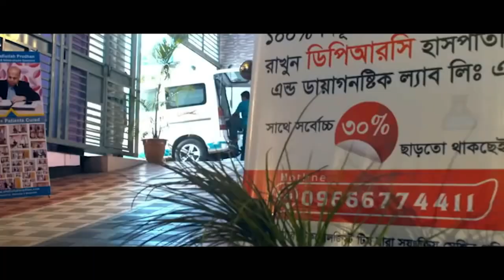মেরুদন্ড,কোমর,ঘাড়ে প্রচন্ড ব্যথা নিয়ে এসেছিলাম | আলহামদুলিল্লাহ্ DPRC’র চিকিৎসায় আমি এখন সুস্থ । AS